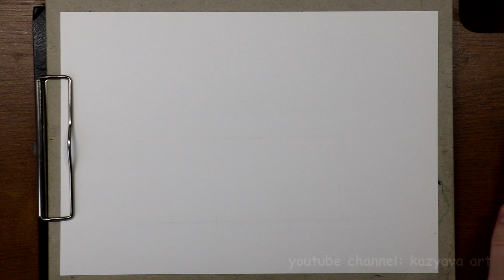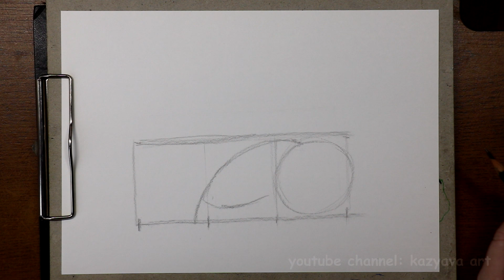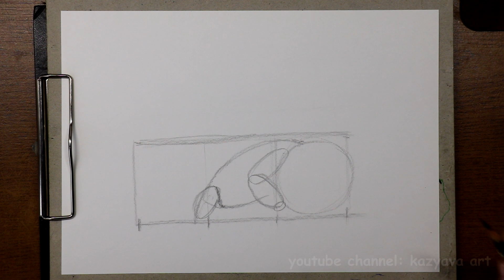Как нарисовать дракона ВЕЛИКИЙ СМУТЬЯН. КПД.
В этом видео покажу, как нарисовать дракона Великий Смутьян из мультфильма Как приручить дракона.